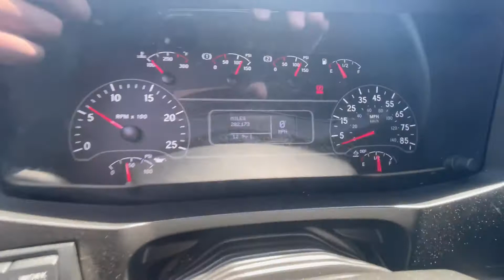2019 INTERNATIONAL LT For Sale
Title: 2019 INTERNATIONAL LT For Sale